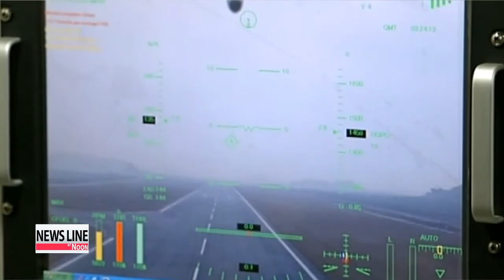China has developed large unmanned aerial vehicle: Chinese website